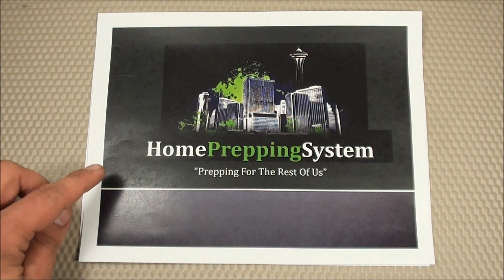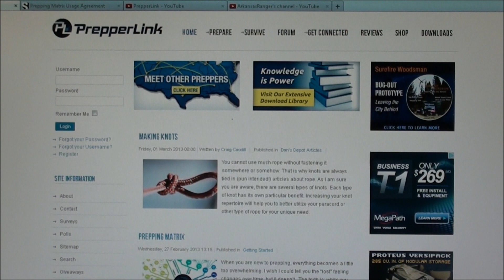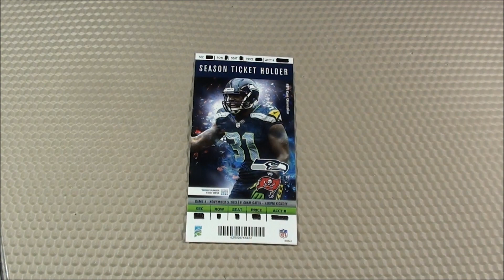2013 Bloopers by TheUrbanPrepper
As part of my annual YouTube tradition, the first video of each year features some of the Bloopers and Outtakes from the previous year. Enjoy!